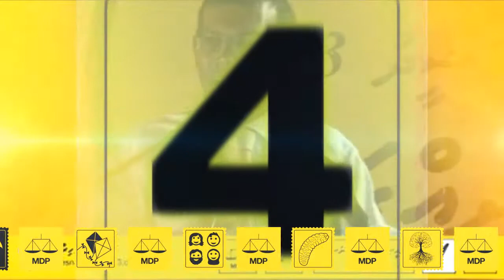Emmen Ehburun Royal B Style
Title : Emmen Ehburun Royal B style
Vocals : Ahmed Hassan & Vaau
Lyrics : Abdulla Afeef & Ahmed Hassan
Mixing & Mastering : Royal B Studio

A very Special Thanks To Shifau.

A Production of Royal B Studio - 2013